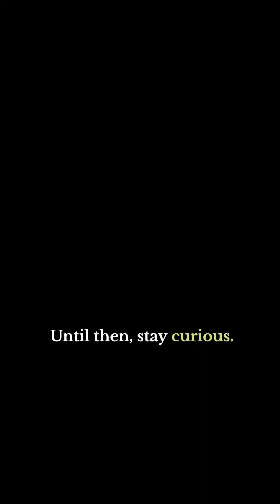“Jameson’s Mamba: Africa’s Silent Green Lightning”snake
YouTube Description

Venture deep into the lush forests of Central Africa and uncover the secrets of Dendroaspis jamesoni, the elusive Jameson’s Mamba.
Sleek, fast, and incredibly intelligent, this arboreal hunter is one of the most fascinating—and misunderstood—snakes in the mamba family.

In this video, you’ll discover:
• How Jameson’s Mamba becomes nearly invisible among the trees
• Why it is one of the fastest tree-dwelling snakes in the world
• The deadly power of its neurotoxic venom
• Its hunting techniques, diet, and behavior
• The surprising beauty and importance of this species in the African ecosystem

Whether you love reptiles, wildlife documentaries, or mind-blowing animal facts, this is a journey into the treetops you won’t forget.